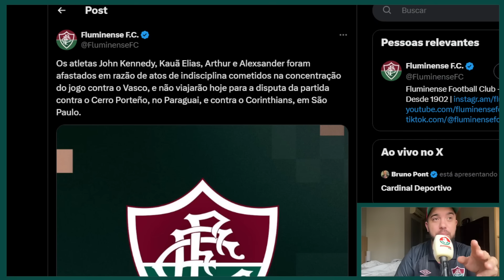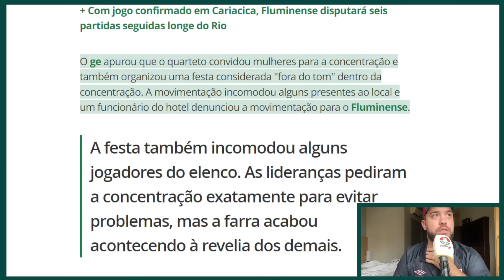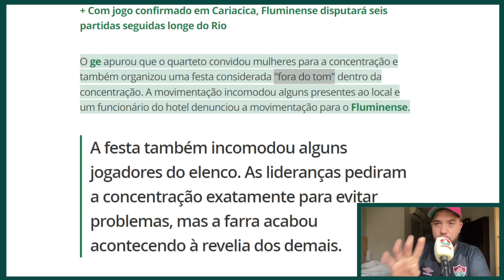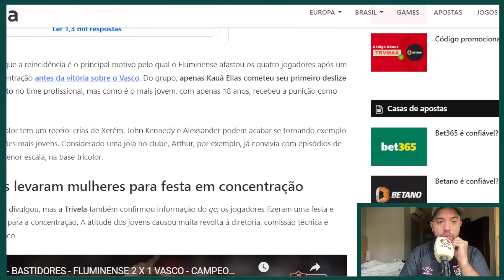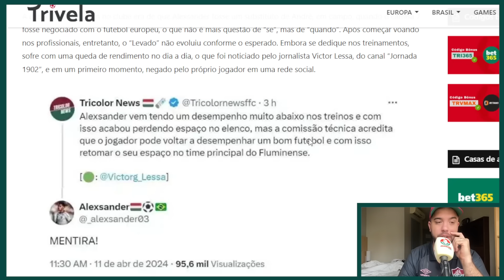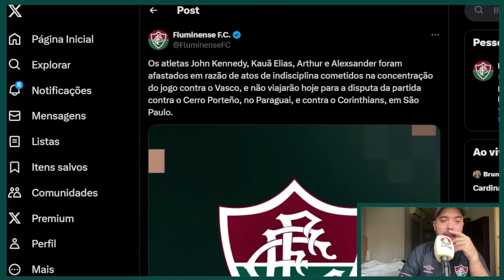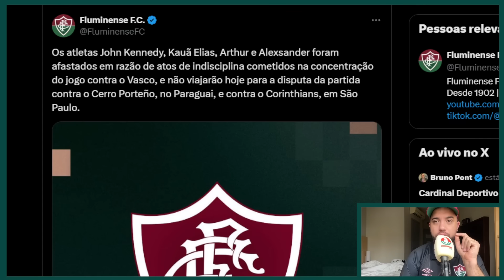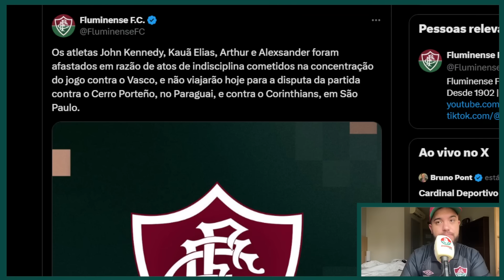🚨URGENTE: 4 JOGADORES DO FLU SÃO AFASTADOS! CLUBE SE MANIFESTA! BASTIDORES REVELADOS! SAIBA TUDO!